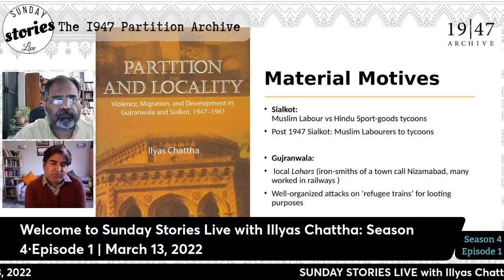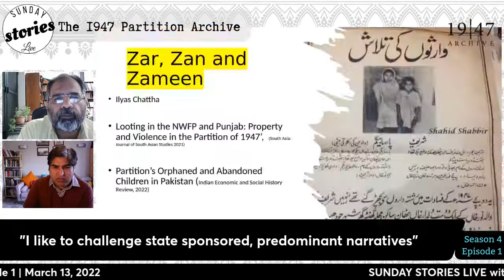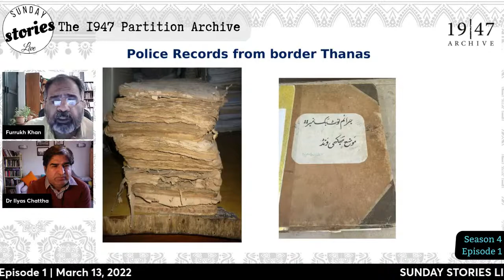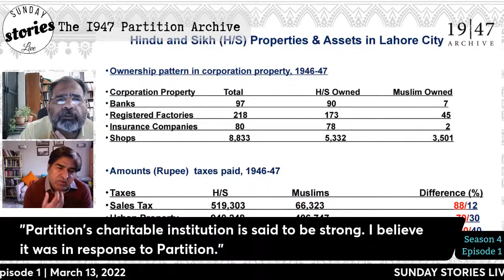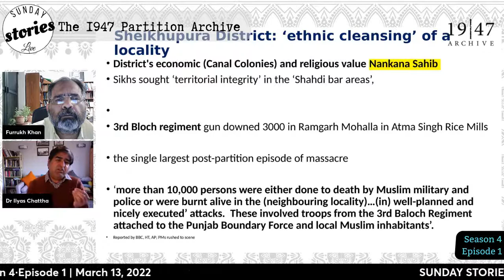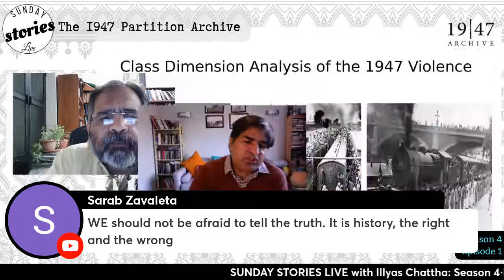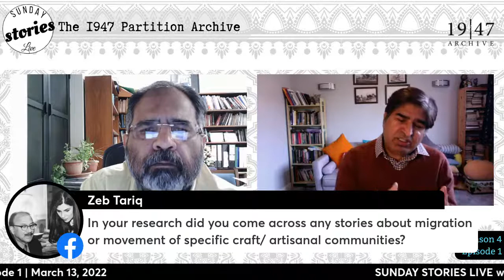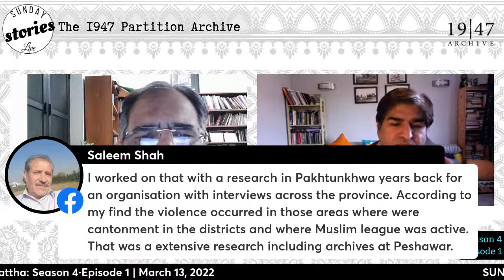Partition's Abandoned and Orphaned Children | Sunday Stories S4 - E1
Dr. Furrukh Khan will host a conversation with Dr. Ilyas Chattha on ‘Partition's Abandoned and Orphaned Children’ and his experience teaching Partition in the classroom.  Ilyas Chattha has published many books and articles on partitions. His recent research on ‘Partition’s Abandoned and Orphaned Children’ sheds light on abandoned and orphaned children and their afterlife of partition. He will also be talking about his process of teaching Partition in his classroom.

Join us in a live discussion with Dr. Ilyas Chathha on Season 4, Episode 1 of Sunday Stories Live hosted by Furrukh Khan.

Ilyas Chattha is a historian of modern South Asian history and teaches at LUMS. He was previously based at the Centre for Imperial and Postcolonial Studies, University of Southampton, where he obtained his PhD in 2009. He has also been associated with the University of Warwick and SOAS, University of London. He is the author of The Punjab borderland: Mobility, Materiality, and Militancy, 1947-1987 (CUP, 2022) and Partition and Locality: Violence, Migration, and Development in Gujranwala and Sialkot, 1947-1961 (OUP, 2012). Besides, he has authored numerous articles in peer-reviewed journals and edited volumes on Partition and its legacies, as well as on medical and media history. Recently, he has completed research on ‘Partition's Abandoned and Orphaned Children in Pakistan’. He is currently working on a project: ‘Prisoners of Pakistan: Bengali Military and Civilian Personnel in (West) Pakistan, 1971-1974’.

The discussion will be hosted by Dr. Furrukh Khan, who is an Associate Professor in the Department of Humanities and Social Sciences at Lahore University of Management Sciences, Pakistan. He has an M.A. and PhD in Postcolonial Studies from the University of Kent at Canterbury. Furrukh Khan has taught a course on Partition for over two decades at LUMS. He has also directed ‘Stories of the Broken Self’, a documentary on the Pakistani women's narratives of the 1947 Partition.

TIMINGS:
California - 8:00 am
New York - 11:00 am
London - 4:00 pm
Dubai - 7:00 pm
Karachi - 8:00 pm
Delhi - 8:30 pm
Singapore - 11:00 pm

To receive calendar reminders for Sunday Stories Live events, Or, click 'Interested' on this post to receive notifications when the live stream begins.

On social media, use

About SUNDAY STORIES LIVE

The Sunday Stories Live series is a weekly, free, Sunday event streamed live globally. The series aims to shine a spotlight on some of the movers and shakers who are uncovering important aspects of our history and cultural heritage, especially as it relates to Partition.

Sunday Stories Live is hosted by Furrukh Khan, researched and co-organized by Anachal Geeta Singh and Guneeta Singh Bhalla.

~~~LINKS~~~